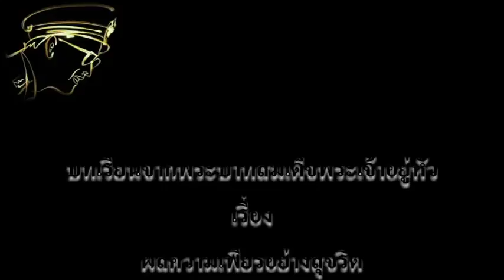ผลความเพียร